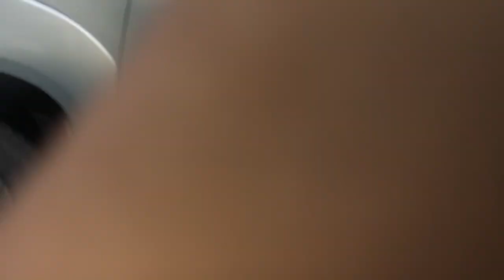ตะลุยเมืองหาดใหญ่ ทัวร์สงกรานต์ สราญใจ 2567 EP.2 หน้าลีการ์เด้นท์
คลิปนี้ ผมจะพาไปติดตามบรรยากาศงานสงกรานต์ที่หน้าลีการ์เด้นมาฝากกันนะครับ จะเป็นอย่างไรนั้น ไปติดตามชมคลิปนี้ได้เลยนะครับ
สุดท้ายนี้ เนื่องในโอกาสวันสงกรานต์ ผมขออวยพรขอให้ทุกคนมีความสุข ร่างกายแข็งแรง คิดสิ่งใด ขอให้สมความปรารถนา ใช้ชีวิตอย่างมีสติ ดูแลสุขภาพตัวเองดีๆนะครับในช่วงหน้าร้อนนี้ เดินทางไปไหน ขอให้คุณพระคุ้มครองทุกๆคนให้มีความสุขนะครับ ขอบคุณ FC ทุกๆคนนะครับที่มาร่วมสนุกกันกับผมในวันสงกรานต์ปีนี้นะครับ ขอให้ทุกคนมีความสุขมากๆในช่วงเทศกาลนี้นะครับ
สุขสันต์วันสงกรานต์ครับ